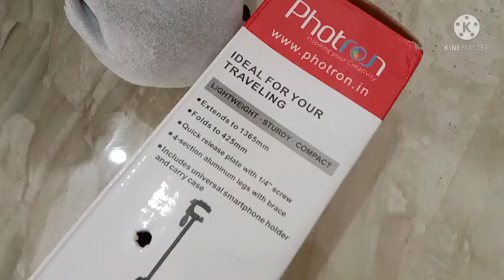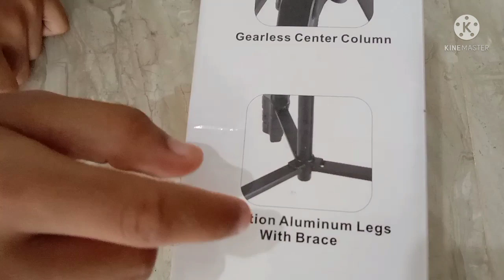Photron stedy pro 550 tripod |photron stedy pro 550 use | in Malayalam | ishans vlog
Photron stedy pro 550  tripod
photron stedy pro 550 use
 in Malayalam
 ishans vlog